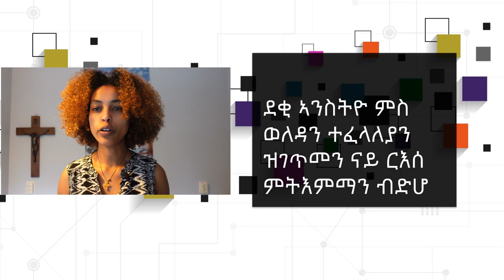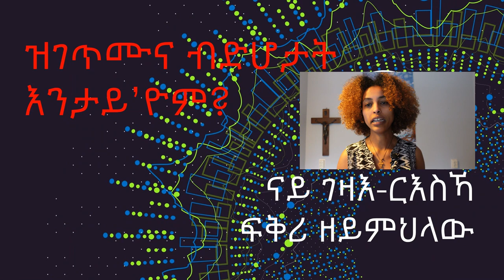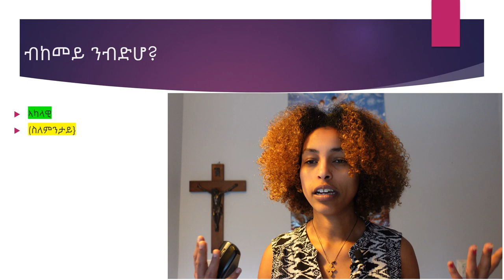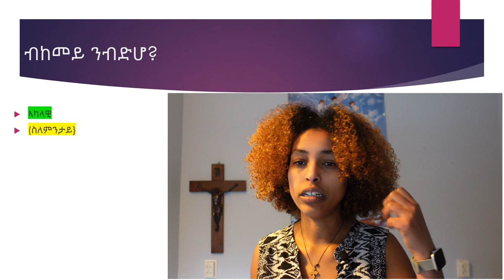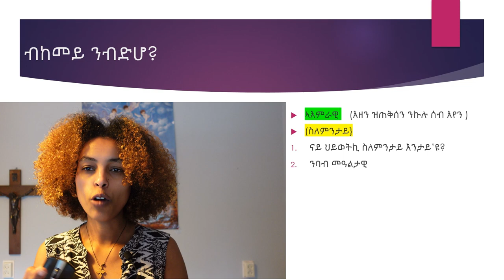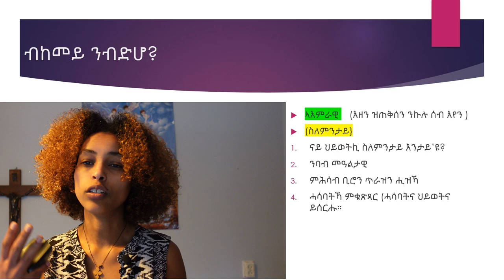ደቂ ኣንስትዮ ምስ ወለዳን ተፈላለያን ዝገጥመን ናይ ርእሰ ምትእምማን ብድሆ